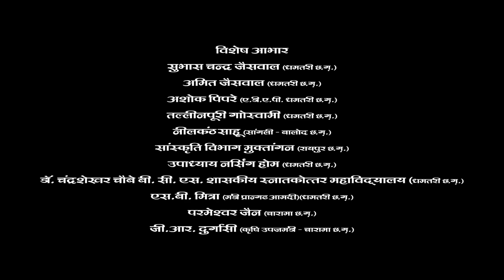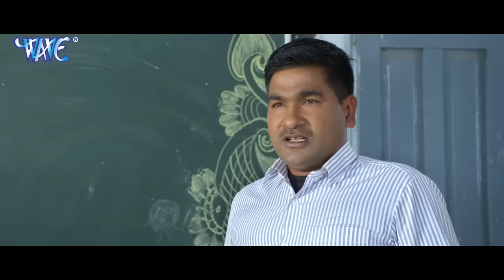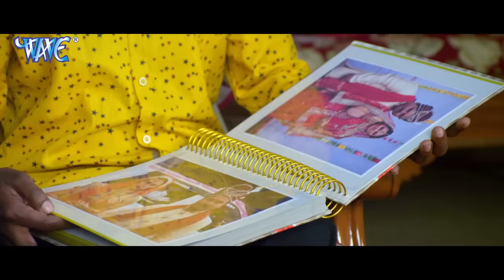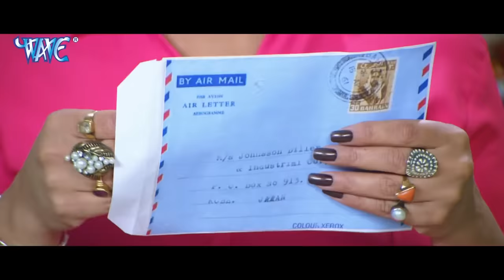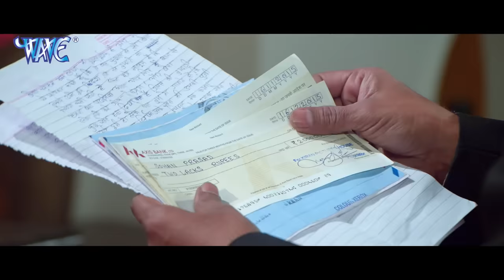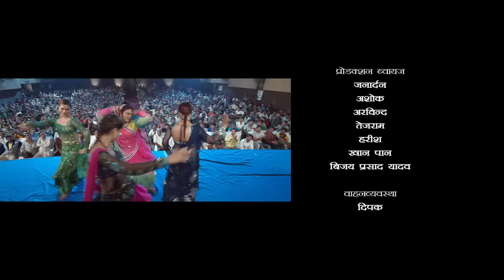Khesari Lal Yadav New Movie 2023 | घर परिवार | Ghar Pariwar | Bhojpuri New Film